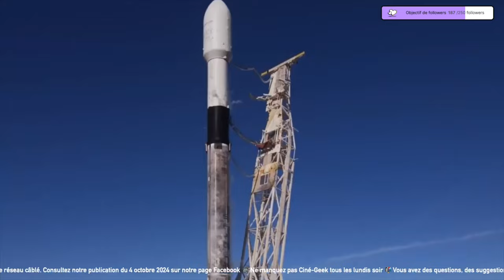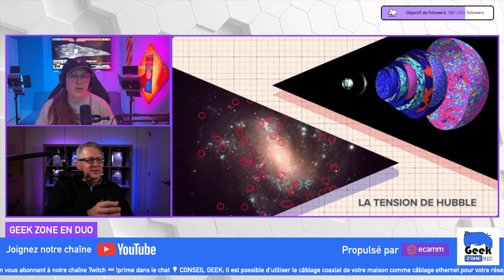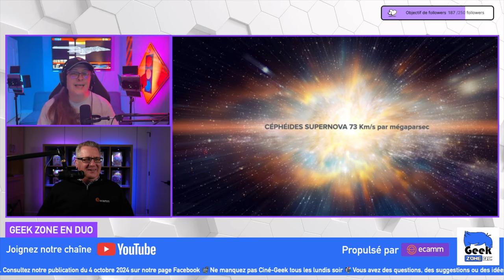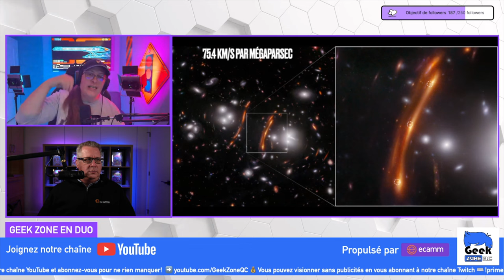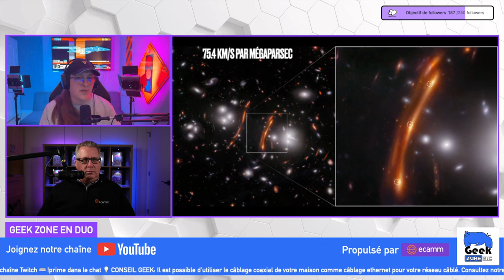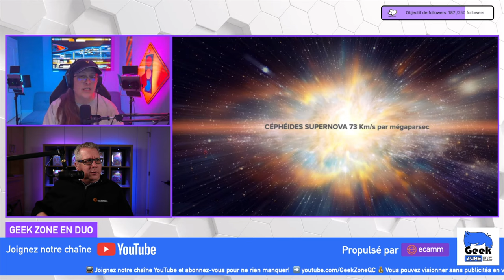Sciences & Astronomie - 4 octobre 2024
Chronique Sciences & Astronomie du 4 octobre 2024